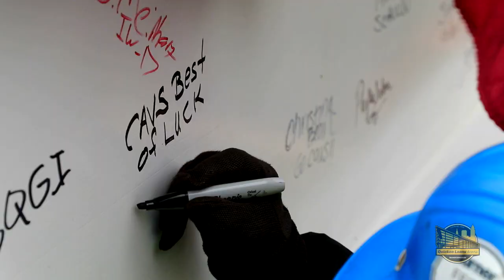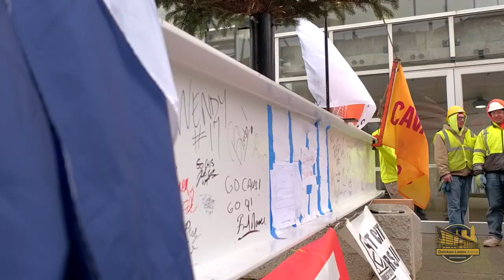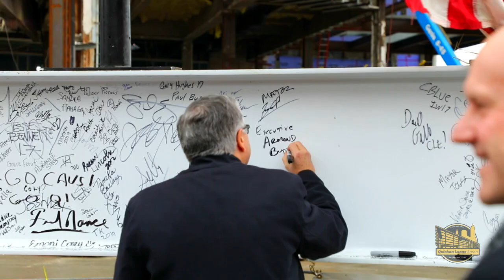Topping Off Ceremony Marks Construction Milestone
A major construction milestone in The Q Transformation to update and modernize the 25-year old publicly-owned Quicken Loans Arena was celebrated on Wednesday, January 16th with a special topping off ceremony to hoist the project’s final steel beam into place atop of the arena.